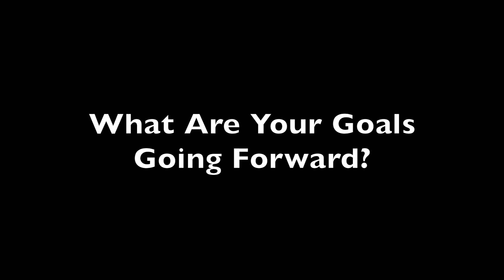OpenBiome Aims to Open New Doors In Gastrointestinal Treatments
As a nonprofit organization OpenBiome is becoming one of the leaders in fecal microbiota transplantation technology and also working to boost other areas of public health as well.